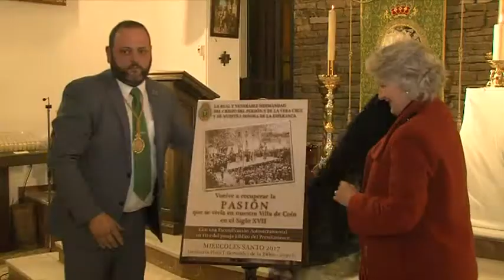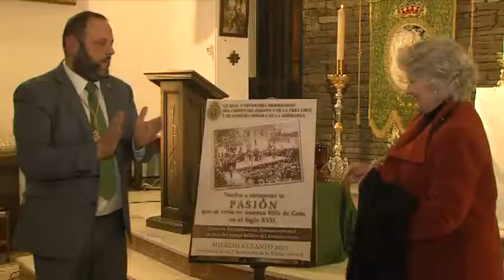PRESENTACIÓN CARTEL 210317 NOT5